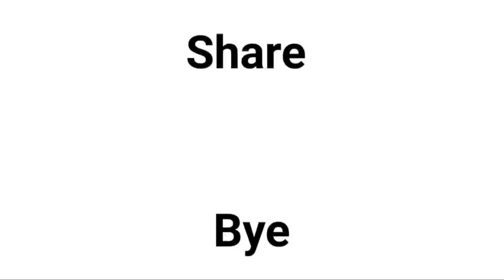How To Get Free Bundles , Jeep Skin ,Monster Truck Skin , Loot Box, Pan Skin , Skateboard|Free Fire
Insta Id : KP NO 1 NOOB

Our Guilds
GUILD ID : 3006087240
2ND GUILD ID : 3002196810